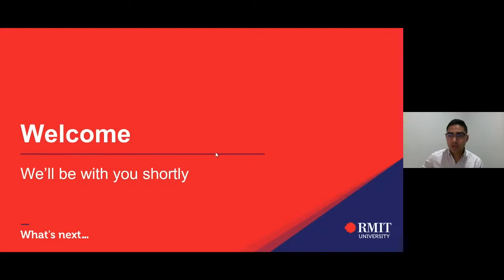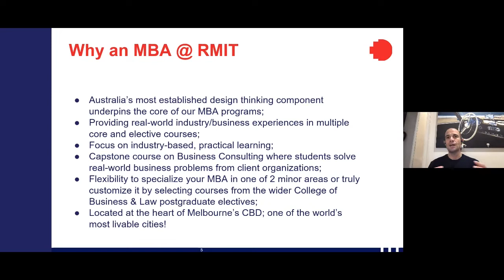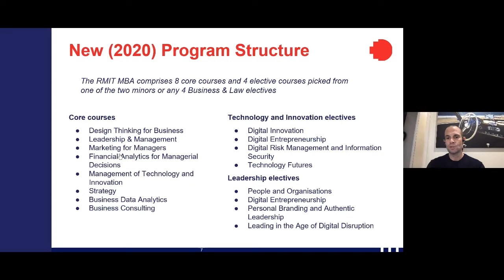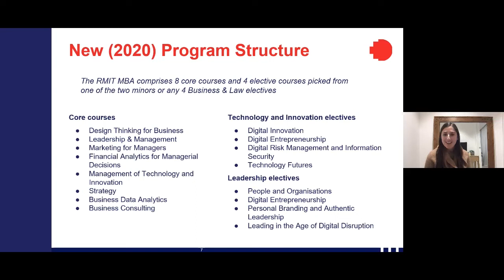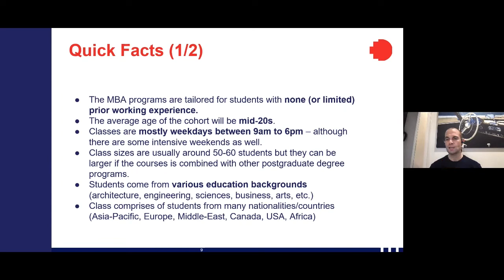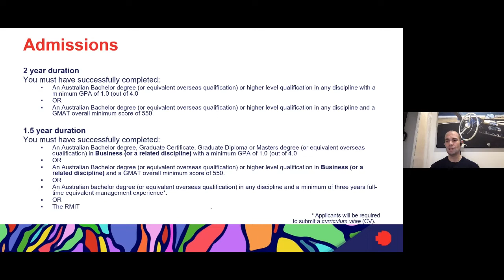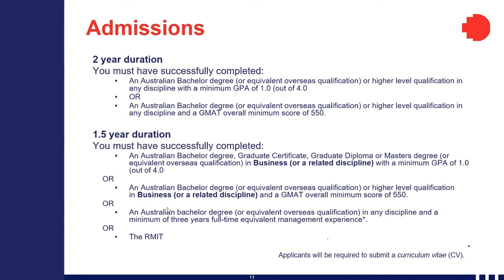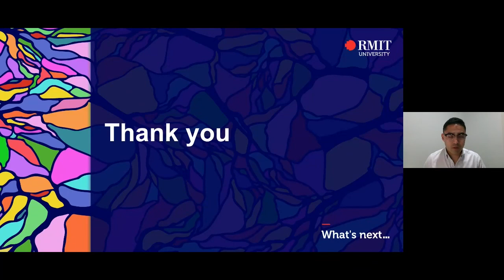RMIT MBA Information Session - 2 July 2020 | RMIT University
Presented by Dr. Panos Piperopoulos, Director of MBA programs and Dr. Kendall Herbert, this webinar is designed for early career professionals looking to step into management roles in a variety of industries.